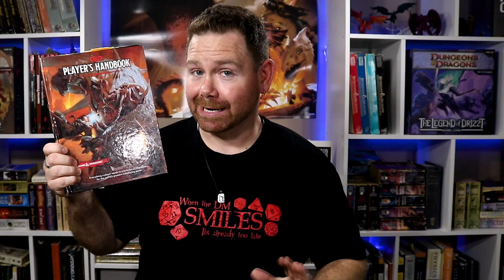Metagaming in D&D - Is It Cheating?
Are all forms of metagaming in D&D bad? Is it cheating? In this video, I discuss what metagaming is, two basic types of metagaming, whether or not it's always bad, and what a dungeon master can do about it.

D&D PRODUCTS
          this is what I use in my games and/or endorse